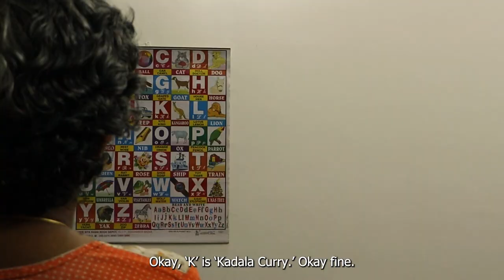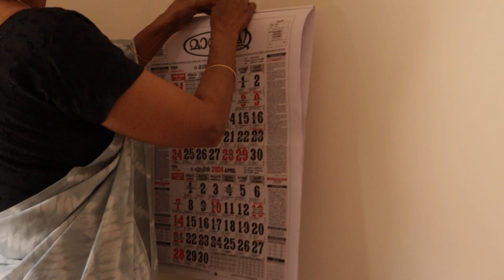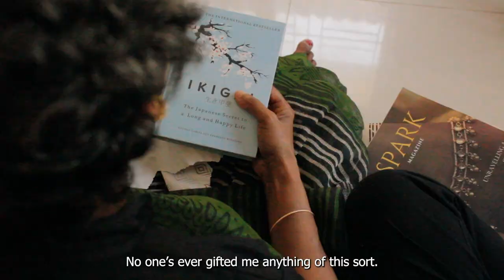Dear Ammumma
Dear Ammumma is the story of Rekha, and her granddaughter, Neha.

A film by Recipye Productions
Adhithi R
Deeksha P Krishnan
Meghna S Warrier

Production
Fatema Sohangpurwala

Cast
Rakhi Warrier as Rekha
Neha Krishna as Neha
A Raghunath as Manish
Pluto Warrier as Pluto
Vidhya Raghunath as Shwetha
Nirmala C as friend
Sulekha Babu as friend

Sunil Ramachandran
Bhadra

Inspired By
How I Taught My Grandmother to Read
Sudha Murty